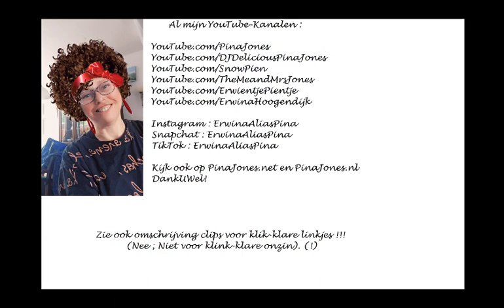Wokkels Het wokkellied Pina Jones